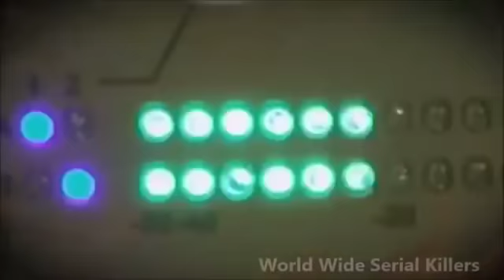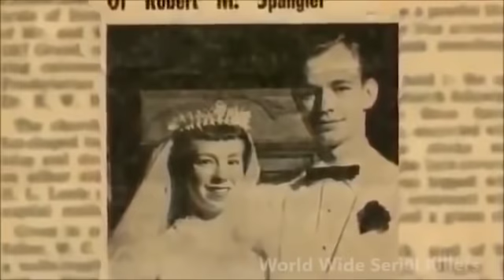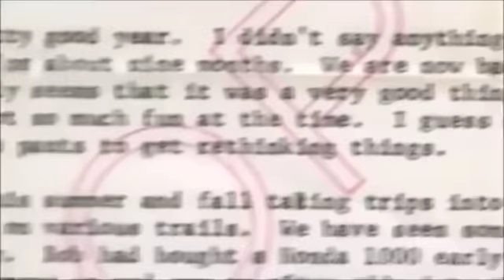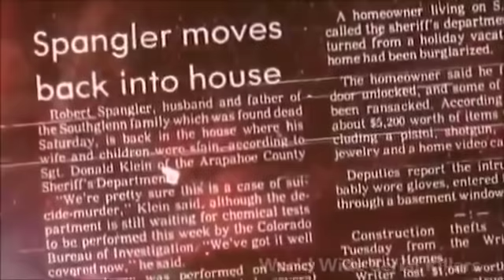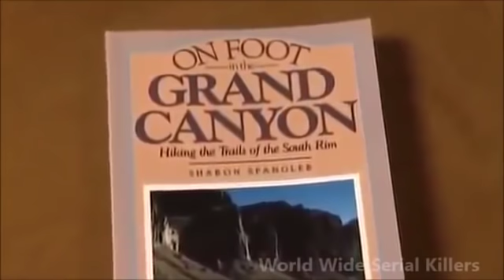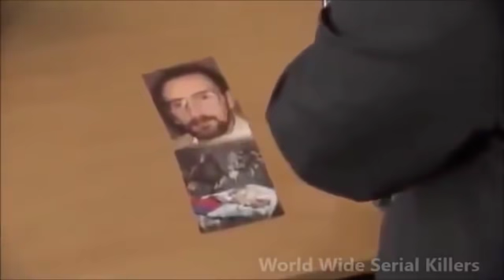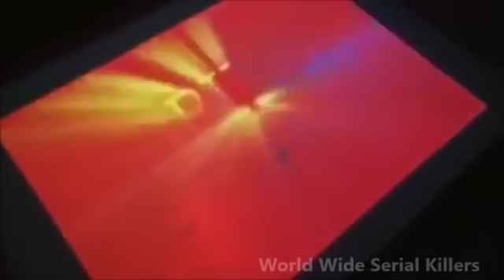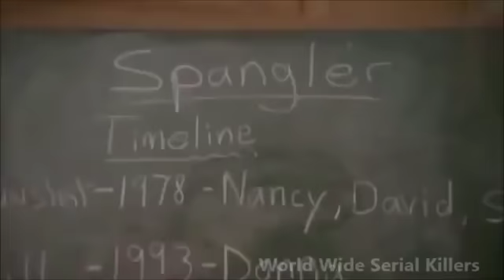Serial Killer Documentary Robert Spangler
other links

InstaSlam Your support (ratings/comments/etc) is appreciated!